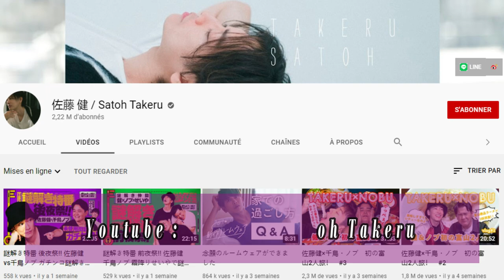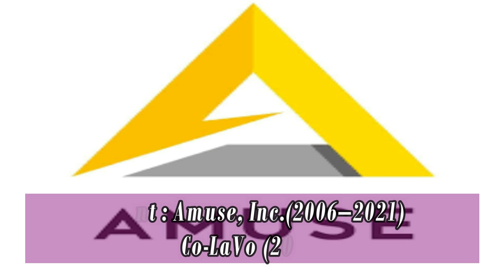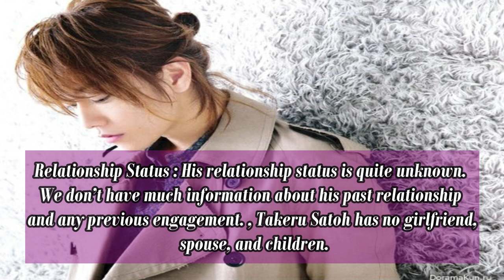Takeru Satoh | 28 facts about him that you should know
In this video I illustrate all the films of takeru satoh

takeru satoh
takeru satoh  dramas
takeru satoh films